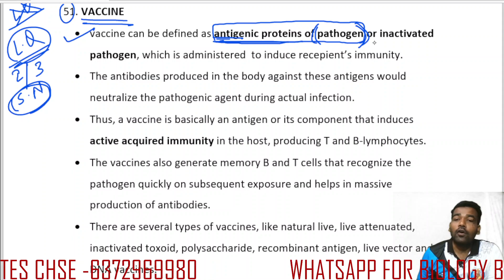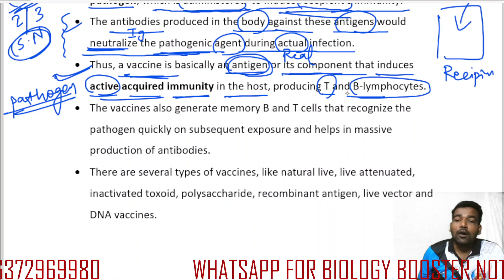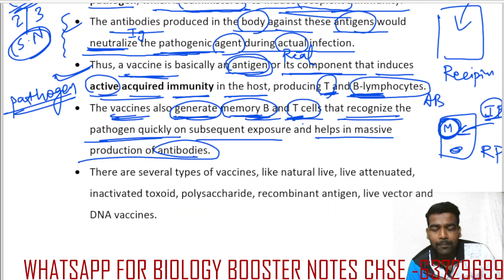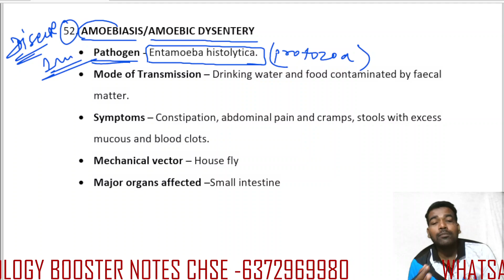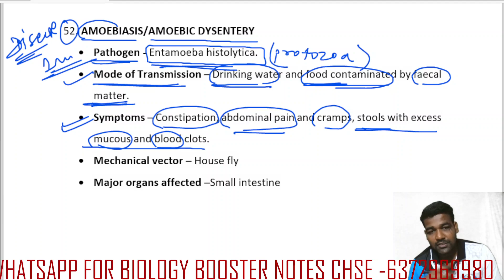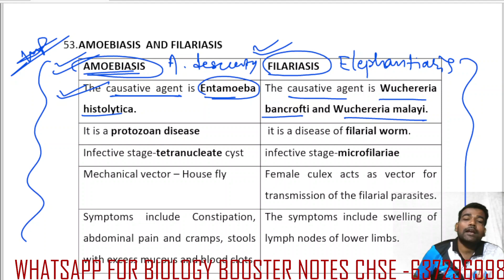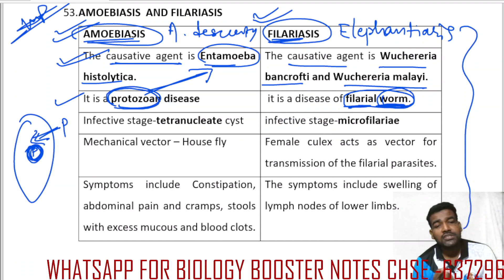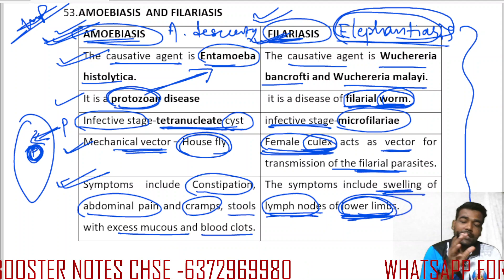HUMAN HEALTH AND DISEASES || VACCINE || AMOEBIASIS || FILARIASIS || PART-3 || Dr birendras biology